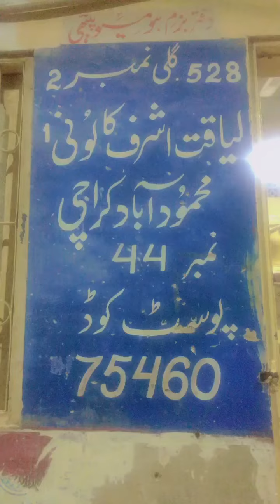Bazm_e_Homeupathick Clinic 🤒in Mahmoodabd L,A,C#1,St#2020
Shaikhu Billa ||😊🙏Vlog~~||God Bless you All 👋👍🌹